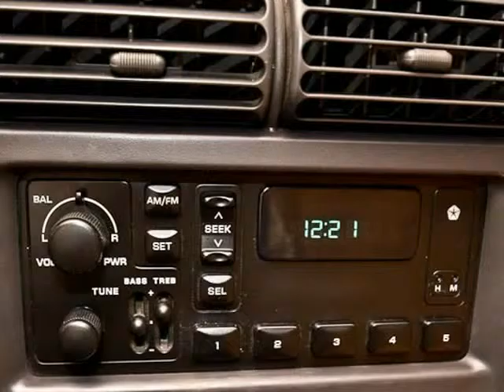1998 Jeep TJ SE (San Antonio, Texas)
1998 JEEP WRANGLER SE 4WD:STONE WHITE (CC)/SADDLE

 This really is an exceptionally clean vehicle that provides the best of all worlds. This is a CLEAN CARFAX vehicle that has less than 43,000 MILES on the odometer! This vehicle will move quickly so give us a call today!

 *2.5L (150) SMPI I4*5-SPEED M/T*TEXTURED SEATS*4X4*REMOVABLE SOFT TOP*AIR CONDITIONER*AM/FM PLAYER*LESS THAN 43,000 ACTUAL MILES*TRADED IN AT DEALERSHIP*VERY CLEAN FOR MODEL YEAR*

 At Auto Group of San Antonio, we...